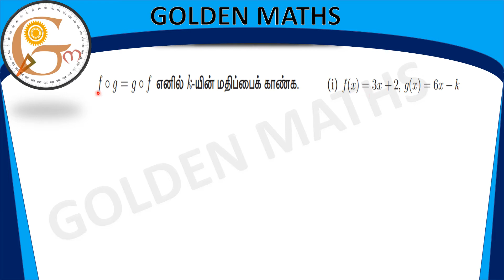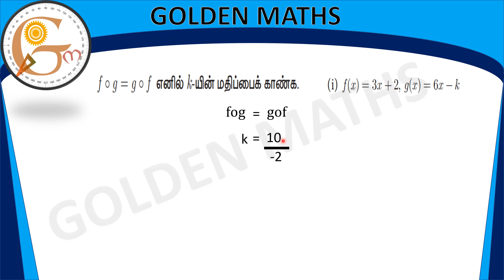Sum number 2(i),exercise 1.5,SSLC-Relation and function// new text book //